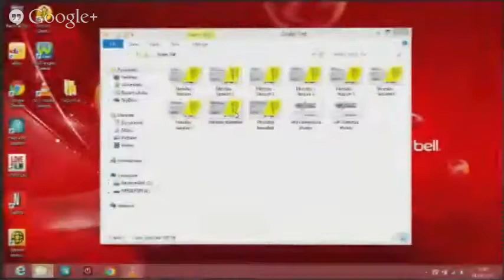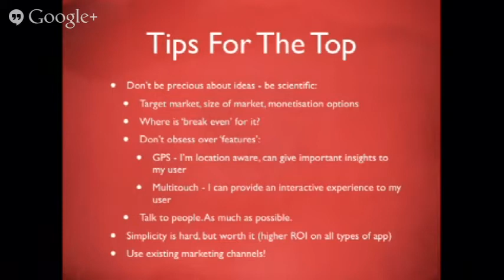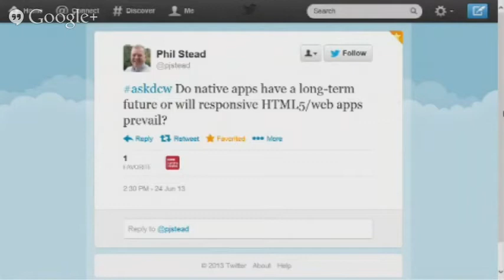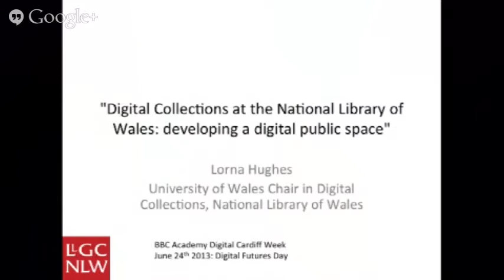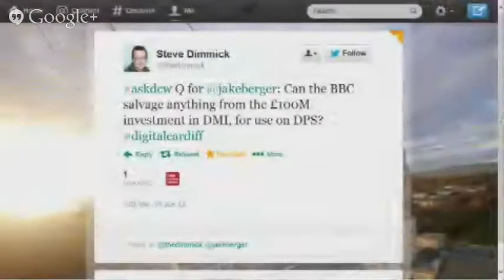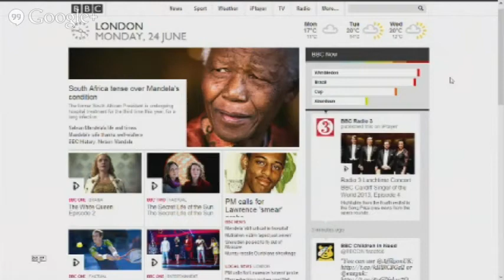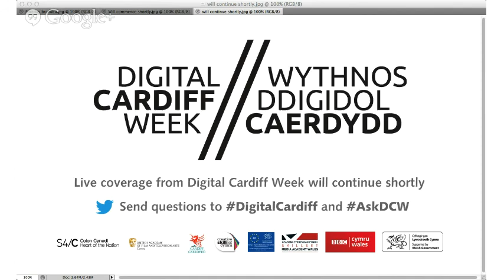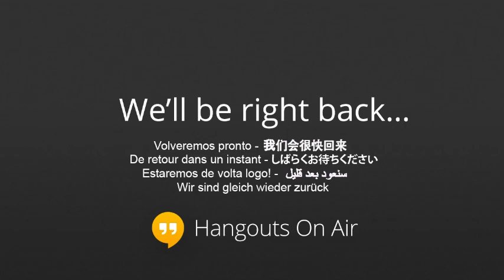Digital Cardiff Week: Digital Futures - Afternoon Sessions